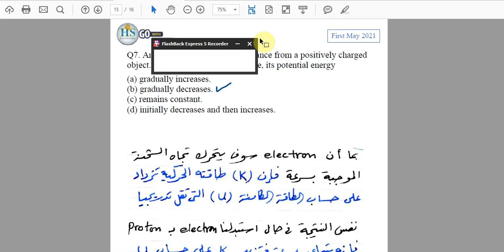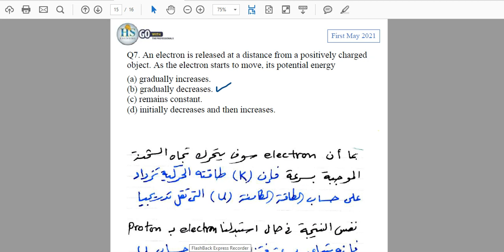07 Physics102 CH23 Electric Potential First May2021 Q7